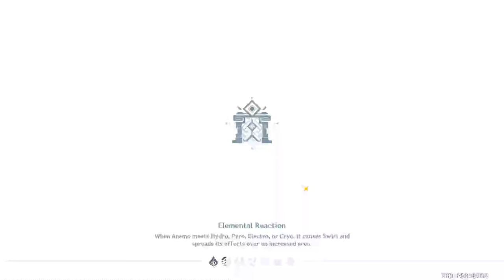DOING BLIZZARD DOMAIN | TCG CARD GENSHIN! [ Part 412 ] [HD MAX ALL SETTINGS]